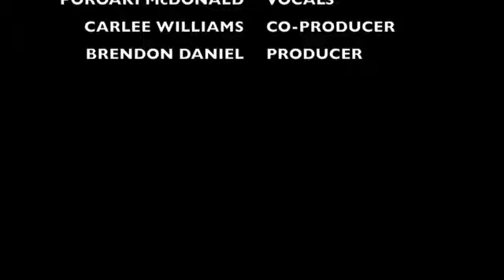Loaded Minds - Redefine ft. Talia & Poroaki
This is Loaded Minds' very first production featuring Talia Williams and Poroaki McDonald.